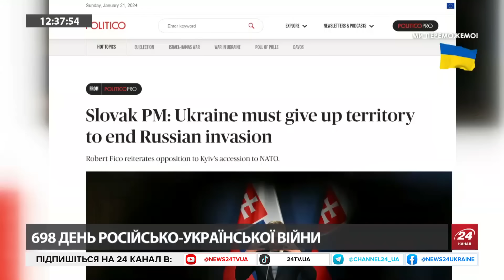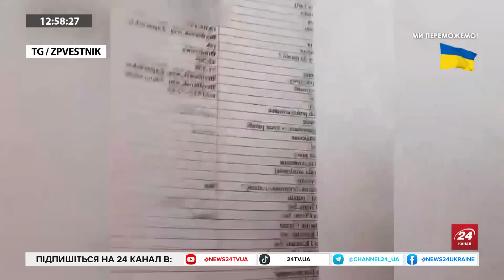Ніккі Гейлі КИНЕ ВИКЛИК Трампу? / У Сенаті цього тижня ПРОГОЛОСУЮТЬ за допомогу Україні? | Клочок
Валерій Клочок @klochoktime, керівник Центру громадської аналітики Вежа, розповів чи може Ніккі Гейлі виграти конкуренцію у Дональда Трампа серед прибічників республіканської партії та спробував спрогнозувати чи затвердять у Сенаті США цього тижня допомогу Україні. Також кореспондент із Запоріжжя розповів про ситуацію в місті та регіоні.